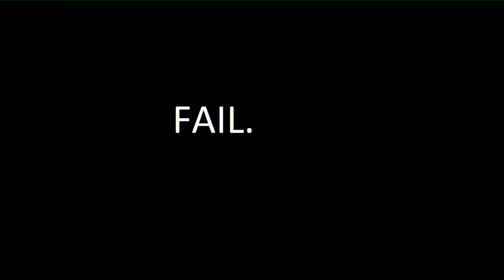Italiani! Popolo d'idioti! La Scuola e il Liceo .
** Se ti è piaciuto questo video, Piazzaci un bel mi piace e condividilo :D
Tranquillo: è gratis, non inquina, non puzza e non sporca in giro **